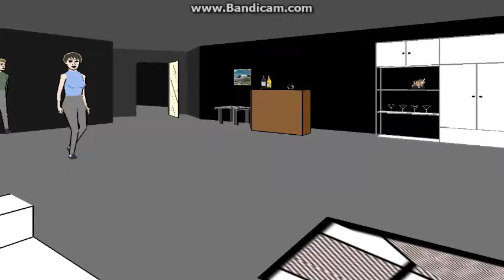FACADE (PT 1) SOFA!!!!!!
NEW HAME I STARRTED TO PLAY EPIC GAME